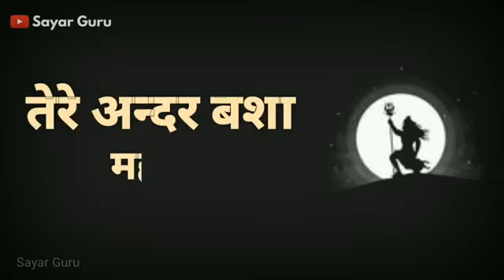Mahakal status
Mahadev group dj